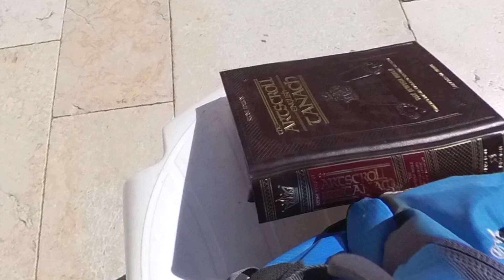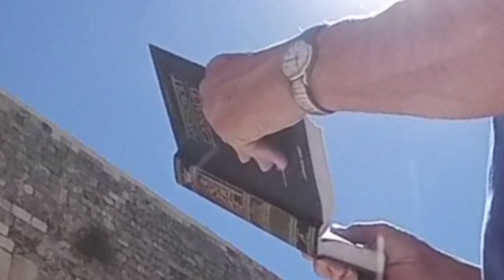GOD’s WORD Goes Forth. Despite CHAOS. Western Wall, JERUSALEM.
The day before Feast of Tabernacles 2023, at the KOTEL (western wall) in Jerusalem Israel, I read from my Artscroll TANACH, English Jewish Bible, the following out loud despite the chaotic atmosphere. Isaiah chapter 1, Isaiah 7:14, 9:6, 43:1, 44:6, and 52:13 on into 53, then my camera overheated and stopped.